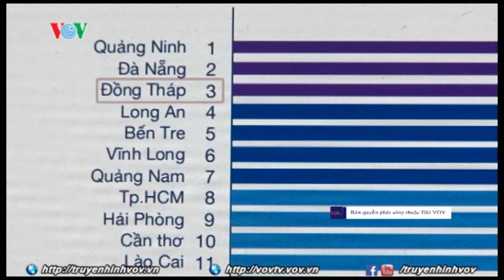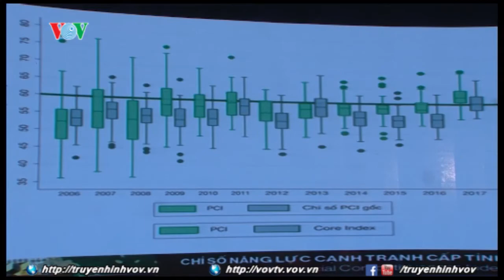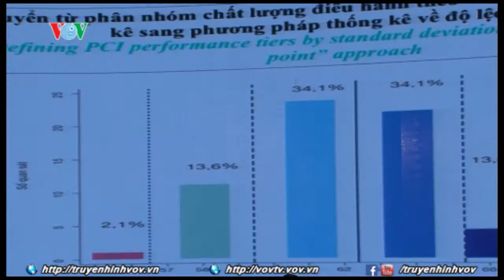Công bố Chỉ số năng lực cạnh tranh cấp tỉnh 2017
Sáng 22/03, Phòng Thương mại và Công nghiệp Việt Nam (VCCI) phối hợp với Cơ quan Phát triển Quốc tế Hoa Kỳ (USAID) công bố Báo cáo thường niên Chỉ số năng lực cạnh tranh cấp tỉnh (PCI) 2017. Trên bảng xếp hạng PCI 2017, Quảng Ninh lần đầu tiên vươn lên vị trí dẫn đầu với điểm số 70,7 trên thang điểm 100.